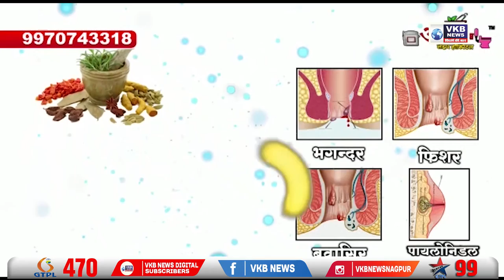टँकर नाल्यात कोसळल्याने चालक जागीच ठार